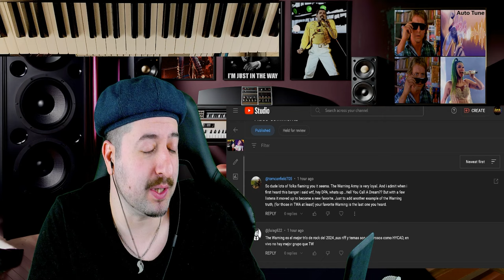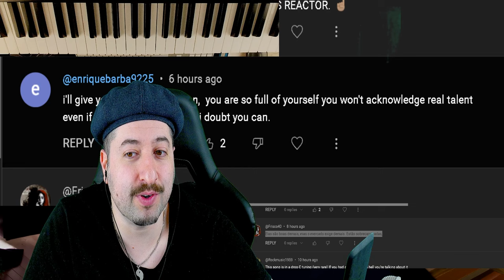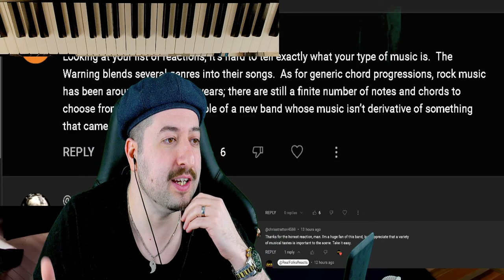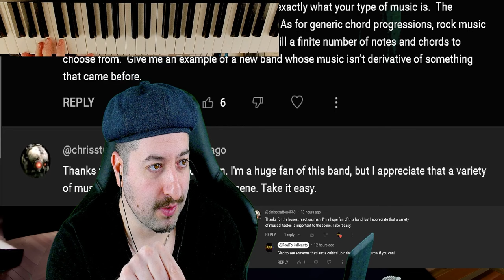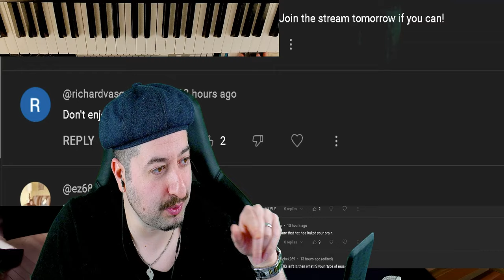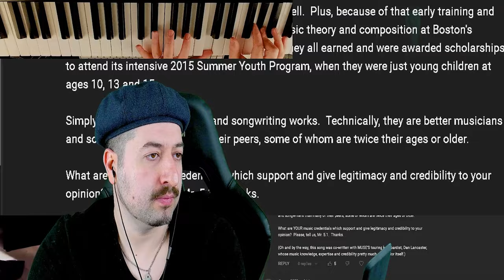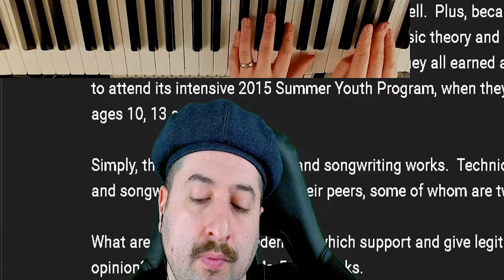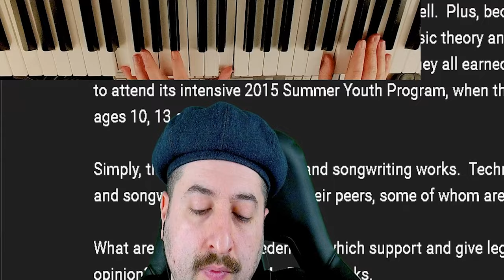What i Meant Regarding The Warning - "Hell You Call A Dream"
Vince:
ALL MY CONTENT IN ONE PLACE :